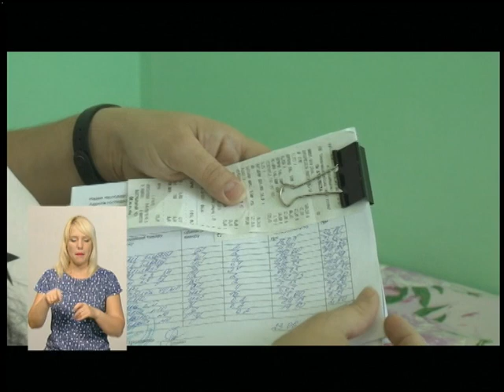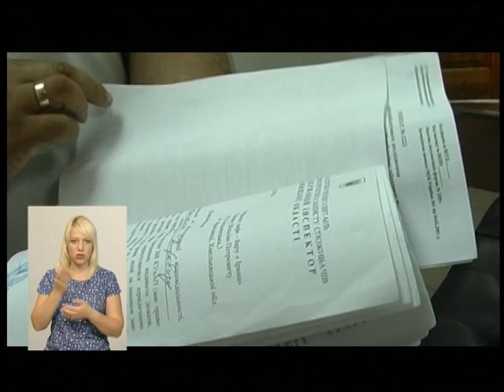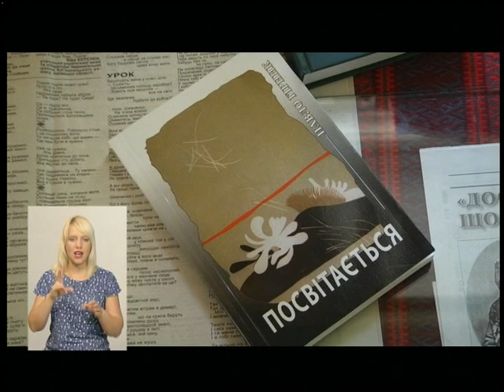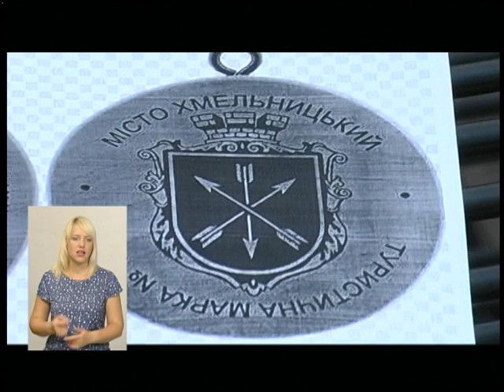27.06.18 Новини 19.00